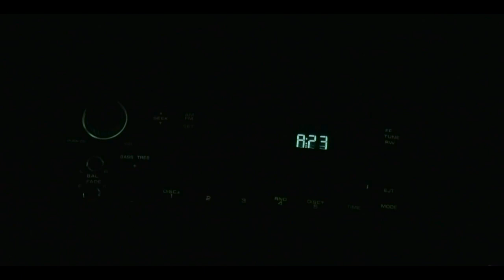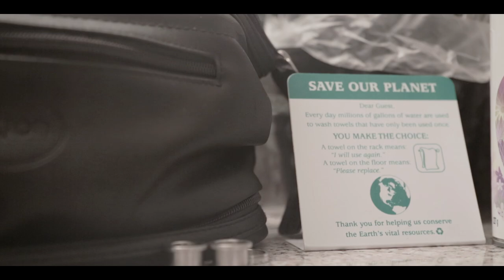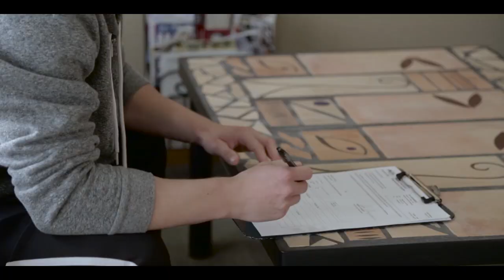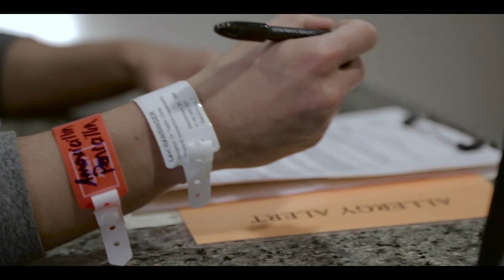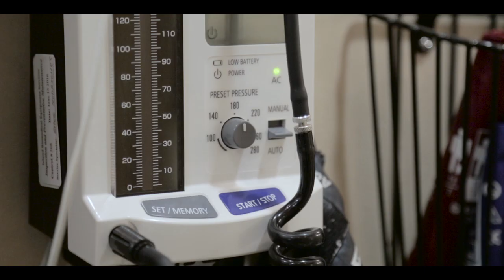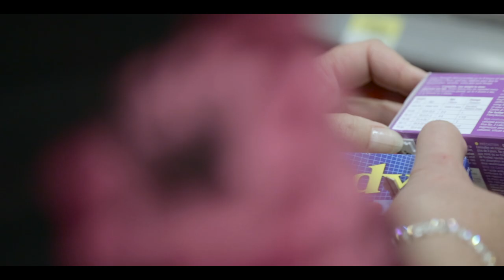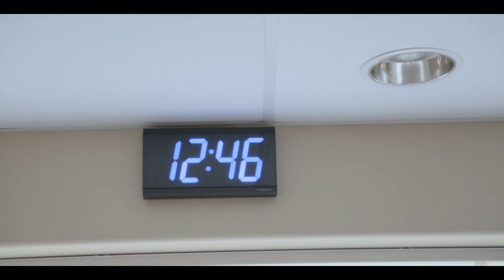Top Surgery Experience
I travelled to Victoria with my mom, and friend/filmmaker Danie to get my top surgery done by Dr. Chris Taylor.

I did face some complications, so please be warned that there will be some images of those complications.